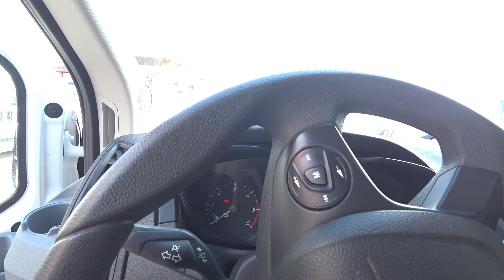SATILDI Ford Trucks Transit 350 M, satılık ikinci el otowideo.com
FORD TRANSİT 350 M

ARAÇTA DEĞİŞEN VE BOYANAN PARÇA YOKTUR. HATASIZDIR.

ARAÇTA  %18 FATURA MEVCUTTUR.

2017 ÇIKIŞLI OLUP GARANTİSİ DEVAM ETMEKTE

YEDEK ANAHTARI VE KİTAPÇIKLARI MEVCUTTUR.

KLİMA-YOKUŞ KALKIŞ DESTEĞİ-FAR SENSÖRÜ GİBİ DONANIMLARA SAHİPTİR.

KREDİ SEÇENEKLERİMİZ

ŞİRKETİMİZ KOÇ FİNANS BAYİİDİR

İKİNCİ EL ARAÇ KREDİSİ KULLANDIRILIR

KREDİ BAŞVURUNUZ YARIM SAATTE SONUÇLANDIRILIR.